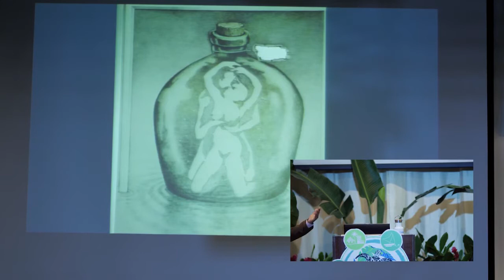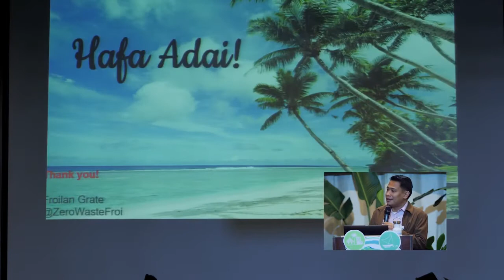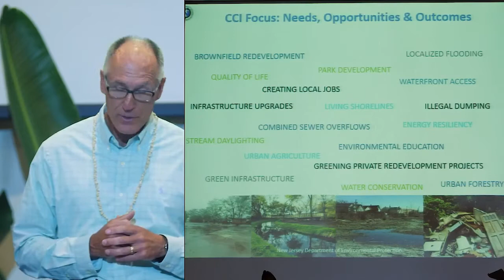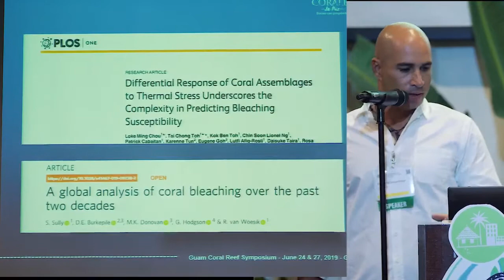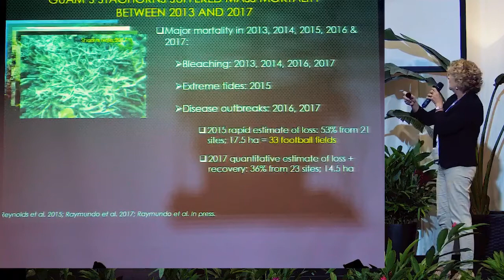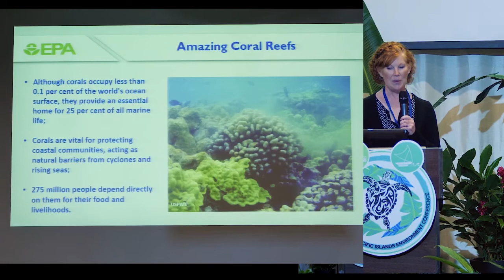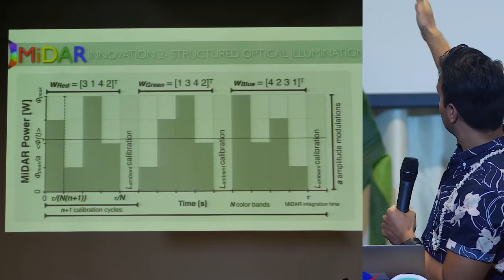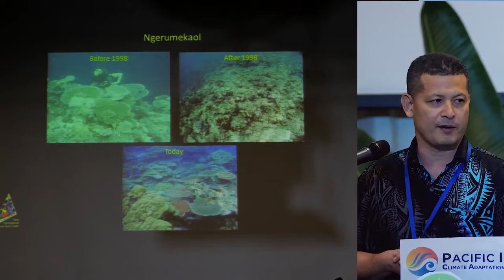PIEC2019! Opening Ceremony - June 26, 2019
Relive the Pacific Islands Environment Conference 2019!